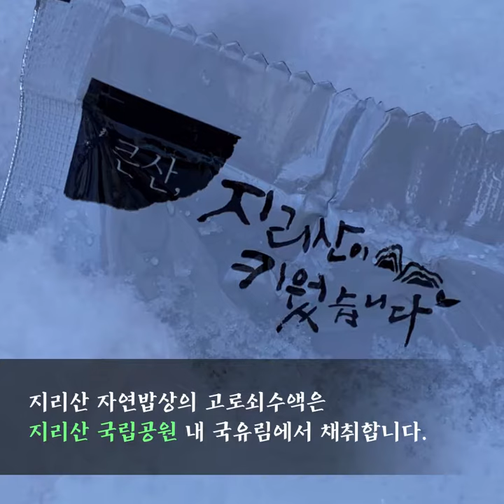지리산자연밥상 고로쇠수액편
지리산에서 채취한 천연이온수 고로쇠수액!
해발 600m 이상의 지리산 국립공원 내 국유림에서 채취되는 고로쇠수액입니다.
지리산 국립공원은 도시공원보다 피톤치드 농도가 최대 10배 이상 많고, 음이온은 30배 이상 많다고 합니다.
고로쇠나무의 생장에 영향을 주는 행위는 일절 금지되어 있고, 파이프 채취법을 사용하여 매일 깨끗하고 신선한 고로쇠를 채취합니다.
2021년, 건강의 시작을 지리산 자연밥상에서 준비해요!